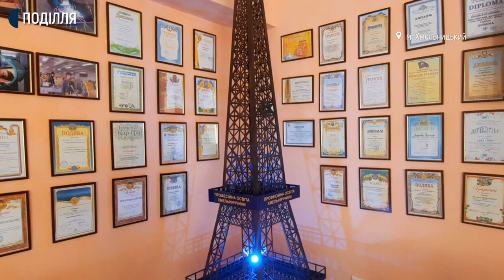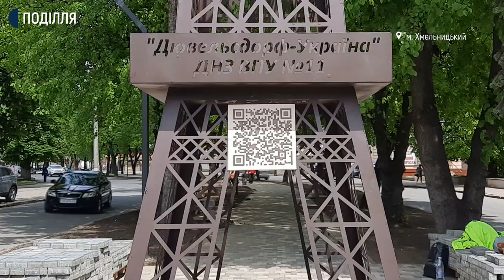Хто створив та скільки коштував макет Ейфелевої вежі у Хмельницькому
Для створення копії Ейфелевої вежі, яку встановили у середмісті Хмельницького на перехресті вулиць Свободи та Проскурівської витратили майже 25 тисяч гривень. Частину з цієї суми зібрали здаючи металобрухт студенти місцевого училища. Про це Суспільному розповів директор хмельницького вищого професійного училища № 11 Василь Селізар. Зменшена у кілька разів копія, додає директор училища, була створення з ініціативи студентів.